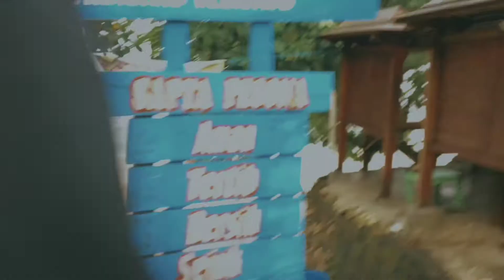Pantai Wediombo | Trip Gunung Kidul Di Luar Ekspetasi Ketika Musim Hujan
Di video kali ini aku ngetrip bareng temen aku diantaranya Bondan, Vicky, Alfa, Ana, Putri, Lintang, dan Nadika. Kita pada video ini main ke satu tujuan aja yaitu Pantai Wediombo yang berlokasi di Kecamatan Girisubo Kabupaten Gunung Kidul Provinsi Daerah Istimewa Yogyakarta. Okay, kenapa aku kasih title "Pantai Wediombo | Trip Gunung Kidul di Luar Ekspetasi Ketika Musim Hujan" karena rencana kita mau berkunjung dibeberapa pantai dan bermalam camping di Pantai Wediombo pada tanggal Jum'at, 8 Januari 2021 dan berkunjung ke pantai lain keesokan harinya. Tapi,,, semua rencana itu gagal karena hujan yang cukup deras dan lumayan awet hujannya(hujan aja awet masak hubungan kamu enggak wkwk, canda). Dan akhirnya kita memutuskan hanya berkunjung ke Pantai Wediombo pada hari sabtu berangkat pagi(jam 2 a.m), menunggu waktu tersebut kita beristirahat sejenak di Masjid. Setelah jam 2 pagi tiba, kita berangkat dengan cuaca yang cukup dingin(iya dinginnya kalah sama dinginnya doi hehe), kita tiba jam 5 a.m di sebuah masjid di Gunung Kidul dan beribadah terlebih dahulu setelah itu kita lanjut perjalanan dan sampai di Pantai Wediombo sekitar jam 6an. Tapi kita tidak kecewa terlambat sunrise karena cuaca pada saat itu memang sedang mendung(kabut) dan ga ada sunrise, so kalau kalian yang ngetrip pas kondisi musim hujan dan ngarep dapat sunrise jangan kecewa kalau ga dapet momen tersebut hehe, yang penting dibikin asik aja. Buat kalian yang pingin atau kepo sama nih pantai, htm cukup murah cuma 5k dan parkir 3k saja, di Pantai Wediombo kami disuguhi pasir putih dan bentang pantainya cukup luas, disini kita bisa snorkeling dan juga bisa surfing.